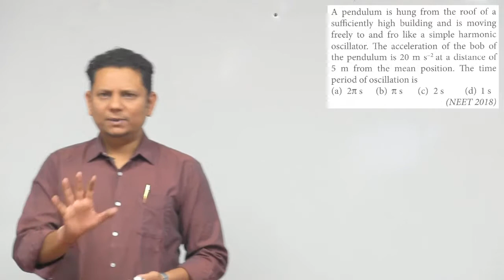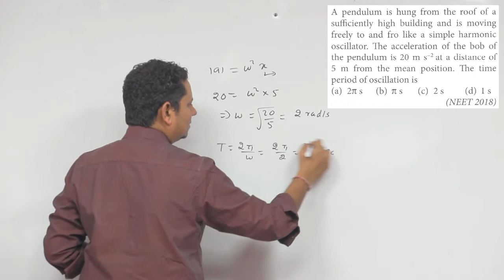A pendulum is hung from the roof of a sufficiently high building and is moving freely to and fro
A pendulum is hung from the roof of a sufficiently high building and is moving freely to and fro like a simple harmonic oscillator.